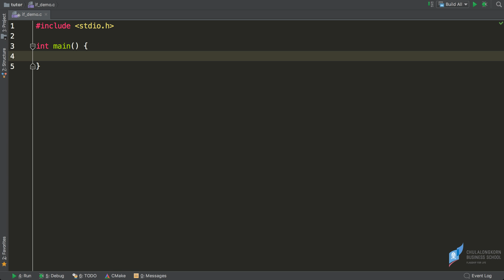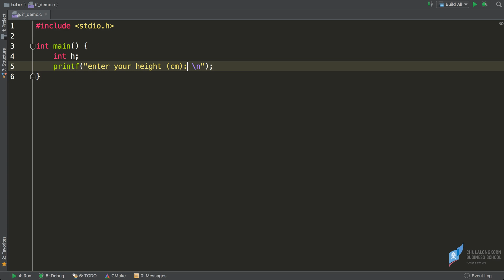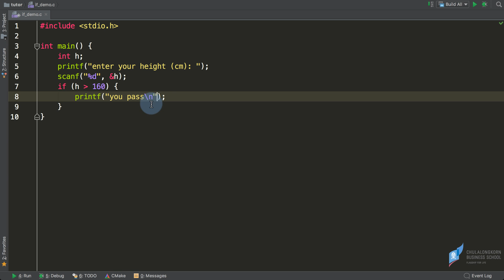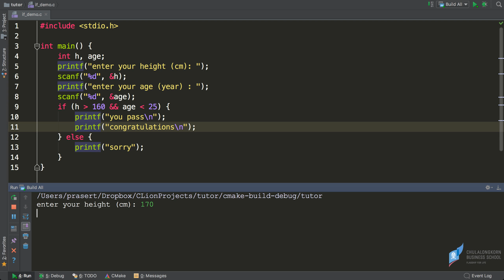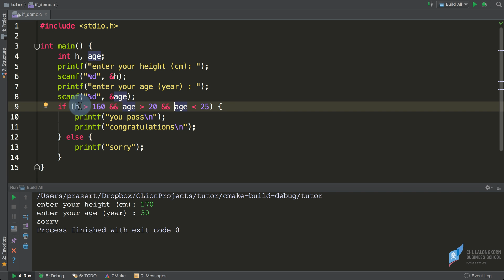สอนภาษาซี C: การใช้คำสั่ง if ... else เพื่อตรวจสอบเงื่อนไข (ตอนที่ 1)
ดาวน์โหลดไฟล์ตัวอย่างได้ที่